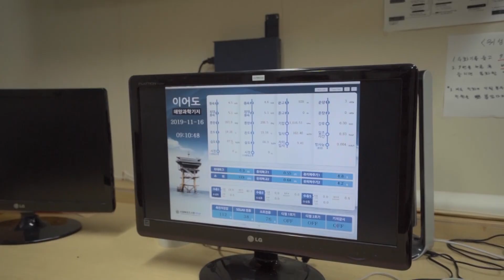이어도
▶ 기사 원문 :
이어도 해양과학기지